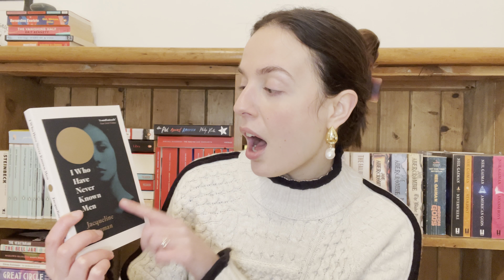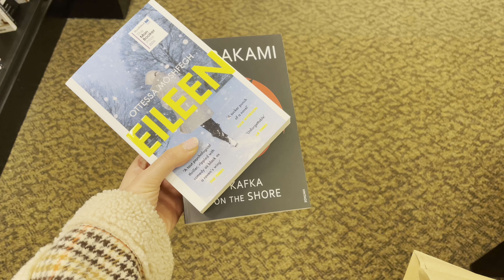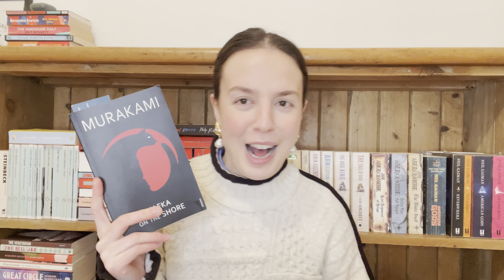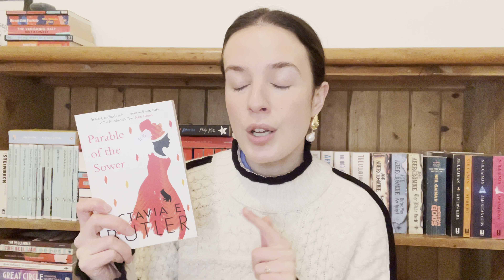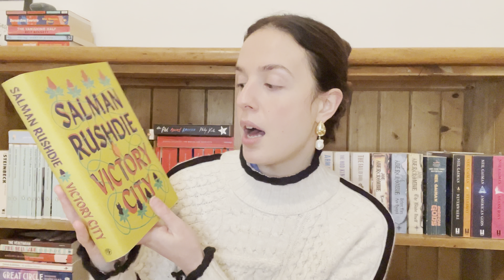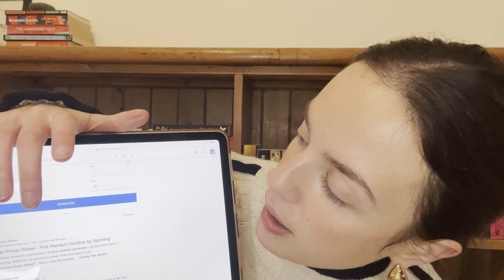A bookish video 📚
Coming to you with a video on all things books including the books I got for Christmas, taking you book shopping and picking my February TBR x